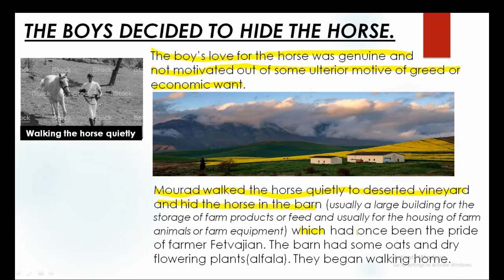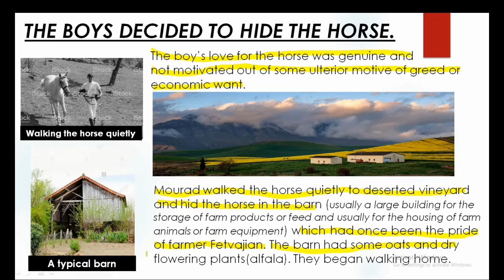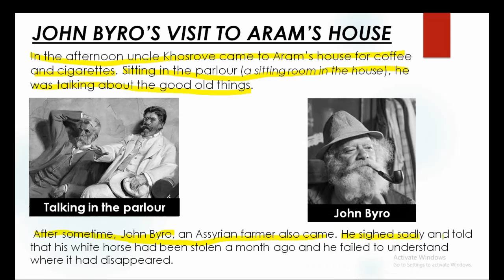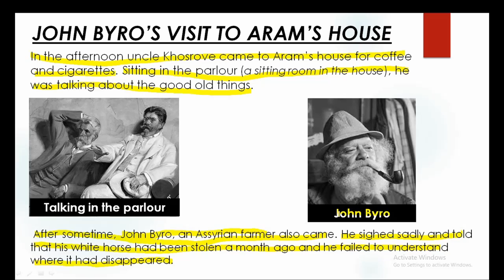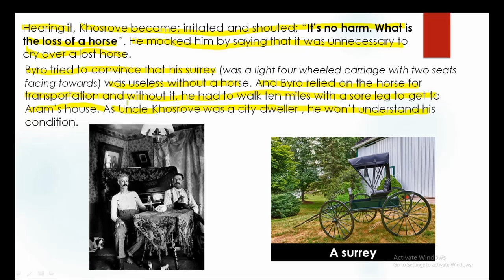PART 5 - The Summer of the Beautiful White Horse by William Saroyan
"The Summer of the Beautiful White Horse" revolves around two Armenian boys, Aram and Mourad. The boys belong to the Garoghlanian tribe. Aram's cousin Mourad steals a horse and attempts to teach Aram to ride it. However, the story takes a turn as we learn that even though they were poor, they never sacrifice their honesty.